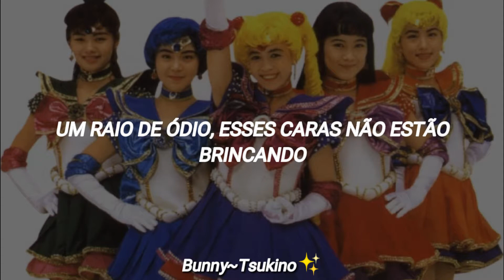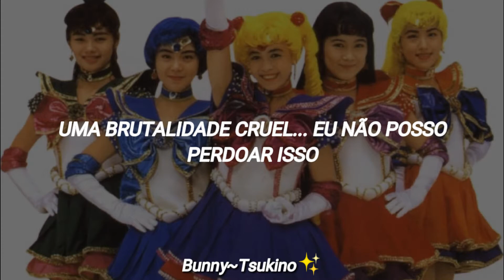Sera Myu - Sailor War! (tradução/legendado)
A versão original desta música foi tocada pelos membros do Sakurakko Club , que originalmente interpretaram Inner Senshi nos primeiros musicais. Foi fortemente sintetizado e usado apenas como um número de serviço no primeiro musical. No próprio show, a versão orquestral foi usada.
A versão usada em todos os musicais subsequentes não só tem um arranjo diferente, com a música de fundo tocada por uma orquestra, mas tinha uma melodia completamente diferente. A música tem um ritmo rápido com alguns pequenos exemplos de guitarras elétricas.

Curiosidades ✨
🌙 " Sailor War Supreme " é uma variação dessa música, com muitas das mesmas letras e melodias usadas em toda a sua composição.
🌙 A versão dessa canção usada no musical Sailor Moon S de 1994 - Usagi Ai no Senshi e no Michi , " Sailor War '94 ", usava a mesma melodia e arranjo, mas tinha letras completamente diferentes. Esta versão também foi usada no Mugen Gakuen de 2002 - Mistress Labyrinth .
🌙 Ai no Sanctuary também usou uma versão intitulada "Sailor War! 2002". A única diferença entre esta versão e a original é o arranjo vocal.
🌙 Kessen / Transylvania no Mori (Kaiteiban) - Saikyou no Kataki Dark Cain no Nazo também usou um arranjo com a mesma letra, mas partes vocais diferentes, que foi intitulado "Sailor War! 2001."
🌙 Esta canção e suas variações foram usadas em musicais que vão desde a primeira, Sailor Moon - Gaiden Dark Kingdom Fukkatsu Hen , até a última, Shin Kaguya Shima Densetsu (Kaiteiban) - Marinamoon Final , tornando-a uma das canções mais populares de Sera Myu.

TODO LOS DERECHOS DE SAILOR MOON ES PROPRIEDAD DE NAOKO TAKEUCHI Y TOEI ANIMATION

✨ A LUZ DA LUA É UMA MENSAGEM DE AMOR ✨